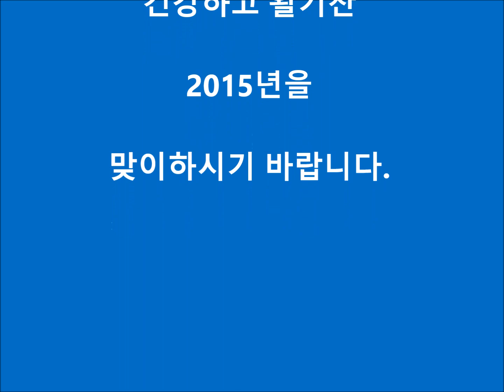Silvermine Lake, Harriman State Park, 2014-12-28